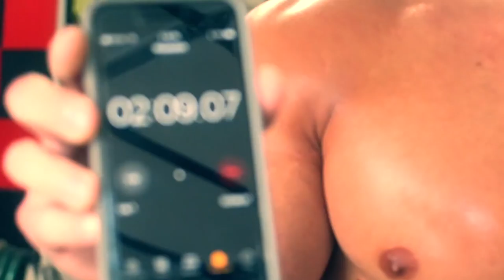BRO V. BRO BURRITO EAT OFF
Comment any feed back, that would be much appreciated! Thank you